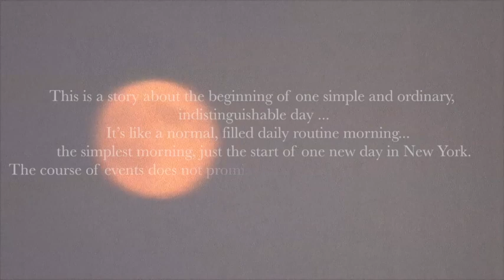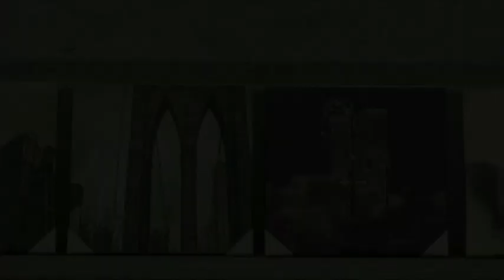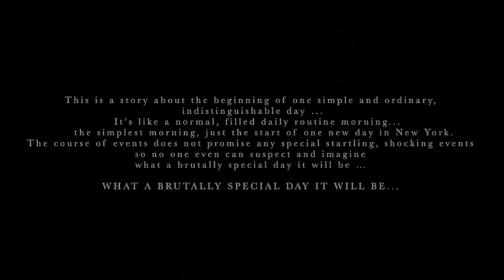9 11 - 20 YEARS AGO... ARTISTIC DOCUMENTARY MUSIC FILM - FICTION- A T.O.M. - PRIPSART PROJECTS